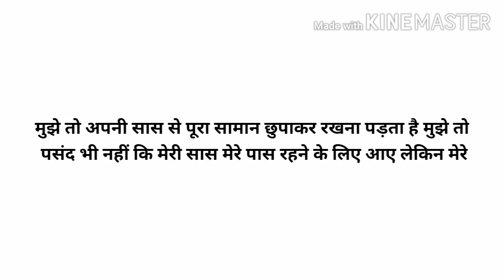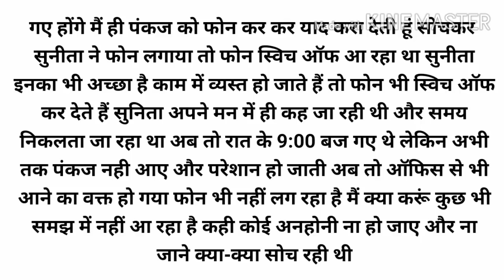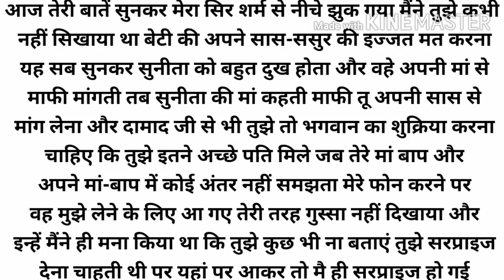बेटी और दमाद का असली चेहरा , emotional Hindi story,kahani blog, nice video,life changing video